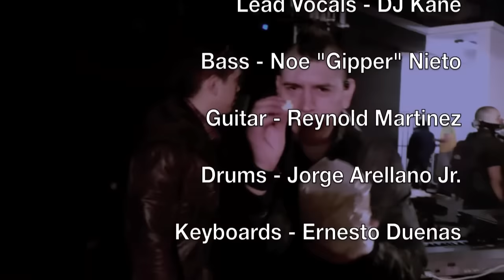Ricky Rick y DJ Kane - Bolivia Tour 2012 [OFFICIAL]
Warning: The video presented above is property of Net Globe Multimedia®. The improper dissemination or duplication of this media will be penalized by copyright laws.